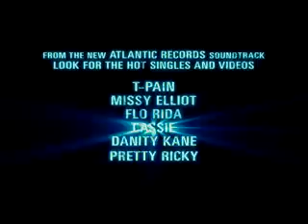STEP UP 2 THE STREETS Trailer